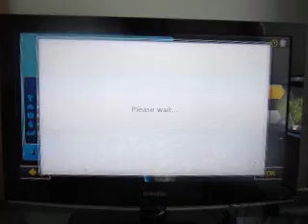Mario Kart 8 Deluxe Online Tournament: Part 3